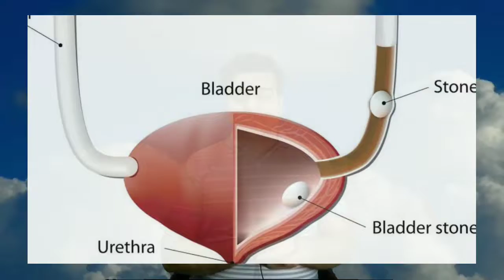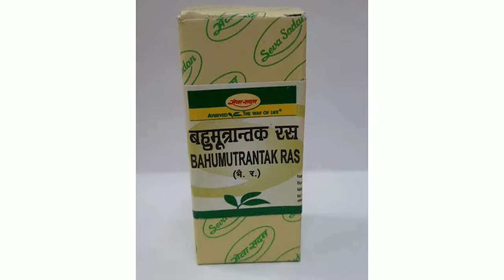Cure for FrequentUrination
To buy any Ayurvedic product please watsaap here